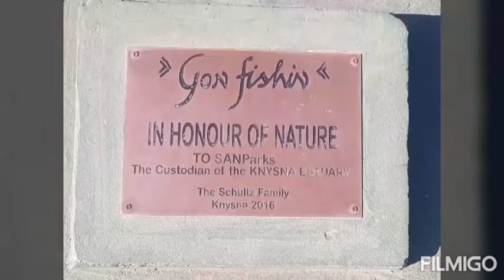Knysna Heads overlooking the Indian Ocean and Knysna Estuary ♡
Beautiful cliffs that also look down on Coney Glenn a popular picnic and fishing spot 🎣

(Videos by JJ Wolvaardt)